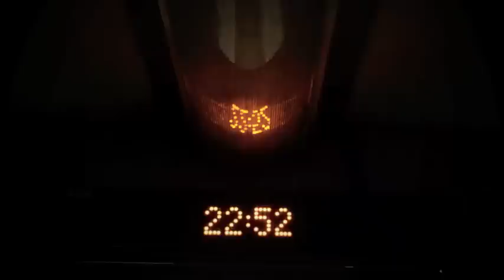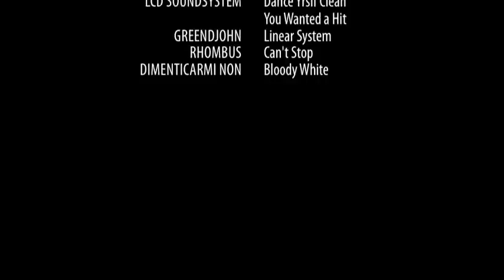HANIBAL Winter Camp 2012 | Hanibal.cz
Krátký dokument z Hanibalího zimního testování, převážně stanů Hilleberg a péřových spacáků Warmpeace. Celá akce proběhla v okolí Kryštofova Údolí, na pomezí Jizerských a Lužických hor. Dvě noci venku v teplotách kolem minus dvaceti stupňů byly opravdu hutným zážitkem...

Hudba:
LCD Soundsystem: Dance Yrslf Clean / You Wanted a Hit

Režie, kamera a střih: Ondra Vacek